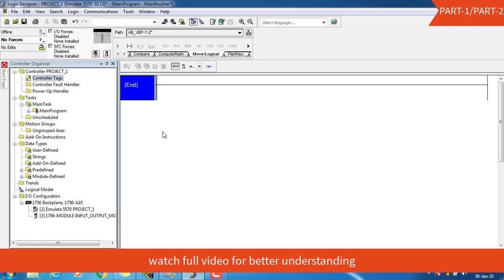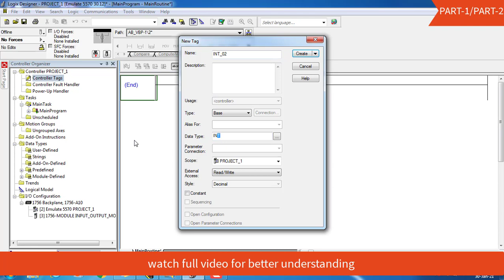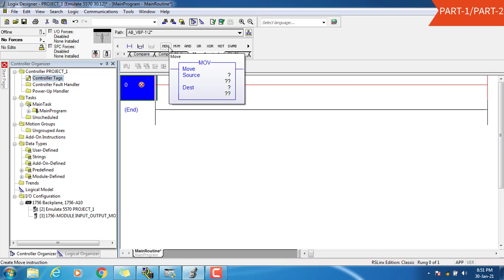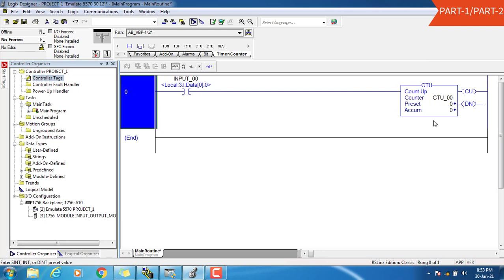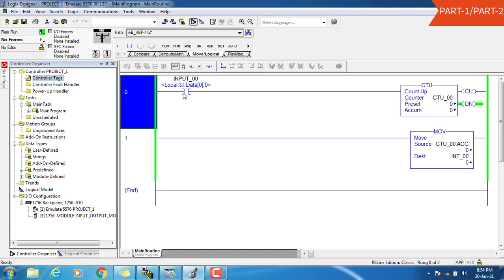Move (MOV) Programming in Studio 5000 ऐलेन ब्रैडली स्टूडियो 5000 प्रोग्रामिंग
Hi friends,
In this video i have explained about the  STUDIO 5000 software which can be use to program Allen Bradley's Large series of PLC's Like. Compact Logix, Flex Logix, Drive Logix, Soft Logix, Control Logix and Guard Logix.
You can also use this software For Allen Bradley's SCADA (FTVS-SE) & Allen Bradley's HMI (FTVS-ME) Programming
Using this software you can program Allen Bradley's Large series of PLCs'

I have explained about how to make move instructions in  studio 5000 programming which will help you to  provide a delay into industries.

This is PART-18, see play list ALLEN BRADLEY STUDIO 5000 PROGRAMMING for all the Parts.

See All playlist for various topics